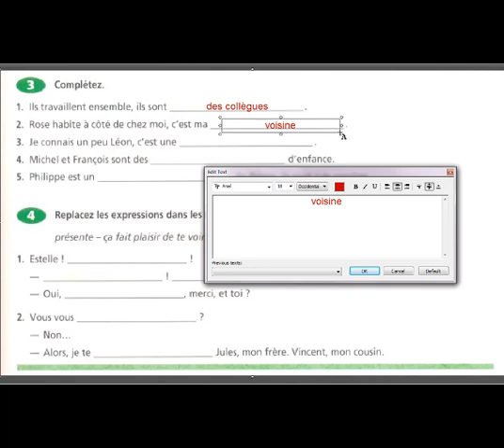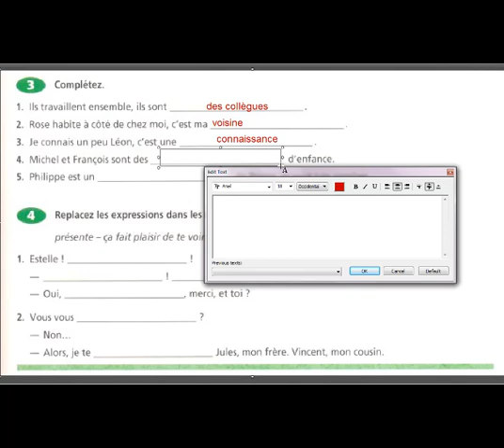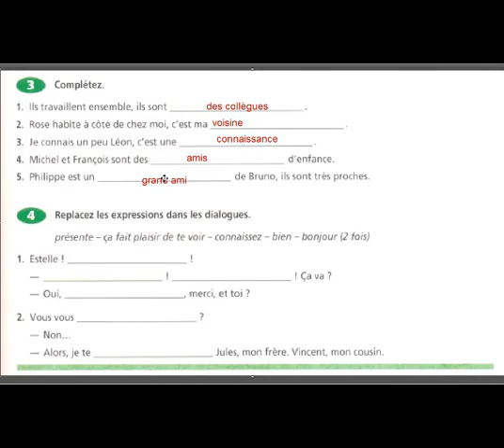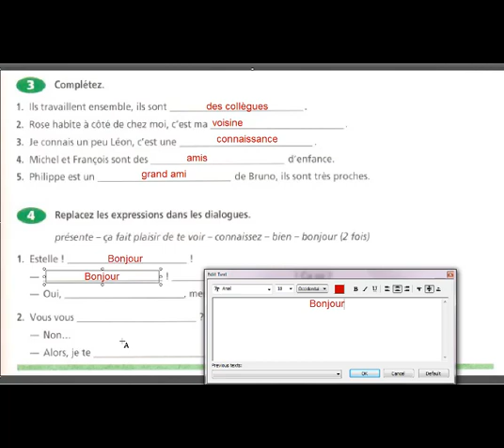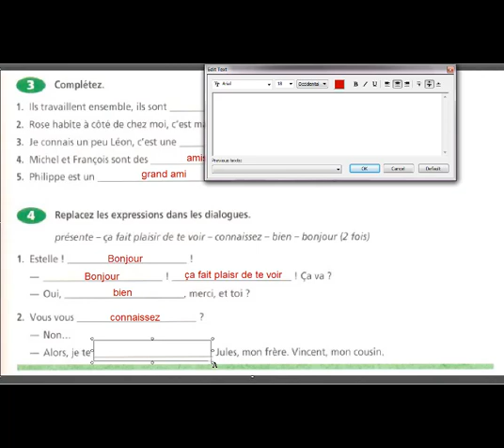activités de communication partie 2